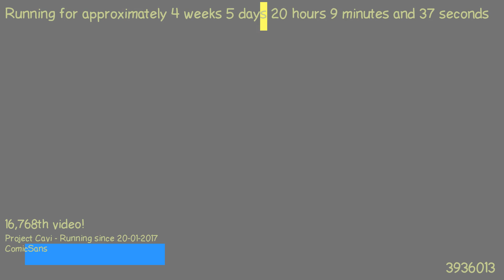1487873628 - Webdriver Cavi - H